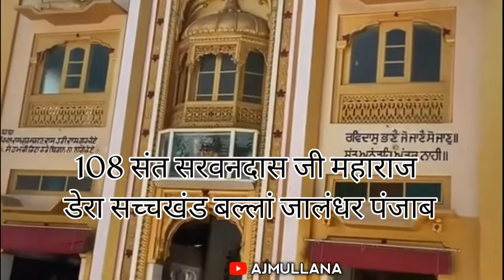108 संत सरवनदास जी महाराज डेरा सच्चखंड बल्लां जालंधर पंजाब || Short Video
108 संत सरवनदास जी महाराज डेरा सच्चखंड बल्लां जालंधर पंजाब || Short Video

bhai Joginder Singh Riar
Baani Shabad Gurbani

guru ravidas new song 2021
, guru ravidass mp3 Songs,
, guru ravidas new song 2021 mp3,
, guru ravidas new song 2021 download,
, guru ravidassji song 2021
, guru ravidassji new mp3 song 2021
, guru ravidas new album 2021
, guru ravidas video song download,
,RAVIDASS song 2021
,Ravidas bhajan,
,Ravidas song Hindi,
,guru ravidass ji jayanti status,
,guru ravidass songs baba sahib songs,
,sant ramanand ji SHABAD,
,guru ravidass baani guru ravidass shabad, guru

' Ranit rana songs MASTER SALEEM SHABAD RAJANI
TAHKARWAL SONGS ALL GURU RAVIDASS JI
DHAARMIK SONGS Chamar Songs Ravidasiya
Songs Jai bhim jai bharat nmo budhaye Jai gurudev
dhan gurudev ji Video pasand to plZ video share
krein Video ko like kre Comment kre Aur chnnl.ko
new video ke liye...Aapko notiﬁcation mil jayega...
song 2021
Jai bhim status video 2021
Baba sahib
status video Bhim army song Aym song Rajni
thakarwal song Raj dadral song William kale song
Pan/een barsi Priya banga SS Azaad Rjogi song
Guru ravidass ji song Guru ravidass status video lnlo
song Bsp song Rakesh rana Ranjit rana Ks makhan
14 April special video
Bhim army song
Aym song
Jai bhim musically
Jai bhim tiktok
Jai bhim best song
Jai bhim best musically tiktok
Jai bhim song 2021
Baba sahib status video
Bhim army song
Aym song
Rajni thakarwal song
Raj dadral song
William kale song
Parveen barsi
Priya banga
SS Azaad
jaibhim muscially tiktok
R jogi song
Guru ravidass ji song
Guru ravidass status video
Inlo song
Bsp song
Rakesh rana
Ranjit rana
guru ravidass songs
baba sahib songs
guru ravidass baani
guru ravidass shabad
guru ravidass video song

chamar news, chamar, Sapna Choudhaw, Dance
Udham Singh, Ka Fan, Chora Chamar ka, WWW,
hottest4world HD, chamar song, sapna Choudhaw
new song, Sapna, valmiki ka chora, valmiki, valmiki
ka tora, chore valmiki ke, valmiki ki ladai, valmiki
samaj, valmiki ekta, valmiki unity

Released please support us

whatsapp,status,

Jai bhim jai bharat nmo budhaye
Jai gurudev dhan gurudev ji
Video pasand to plz video share krein
Video ko like kre
Comment kre
Aur sath me bell icon ko bhi press krDe